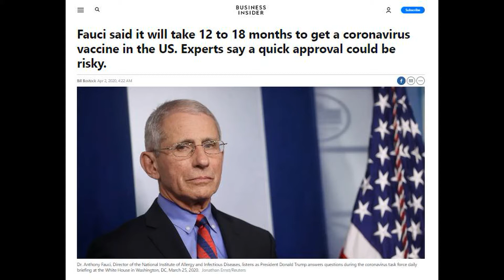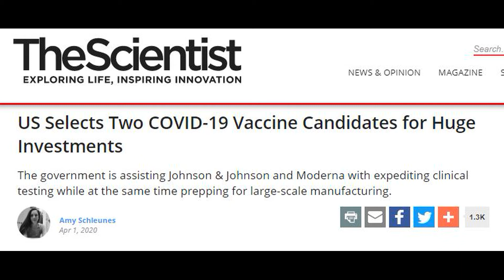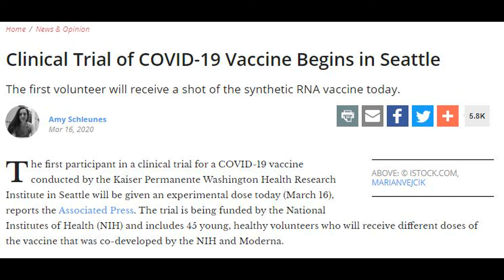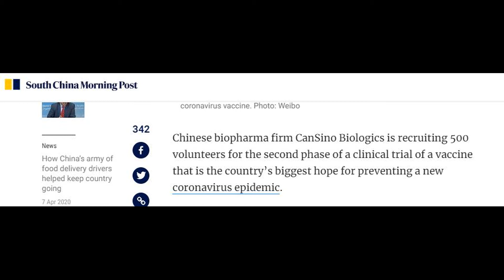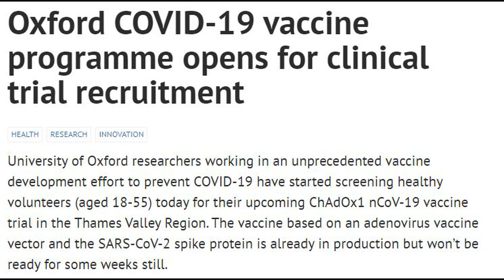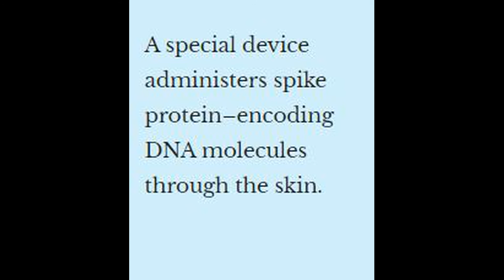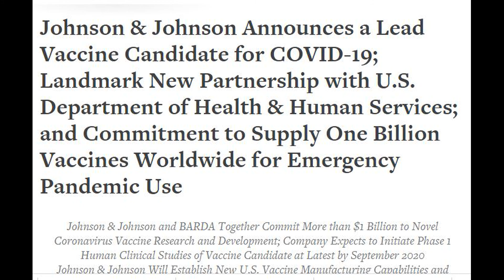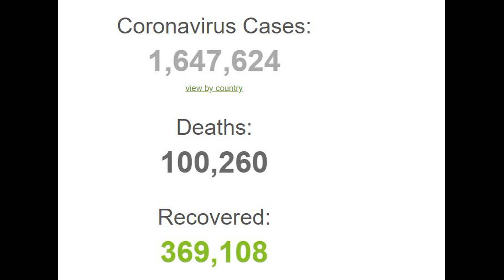COVID-19: Vaccine companies and Vaccine update